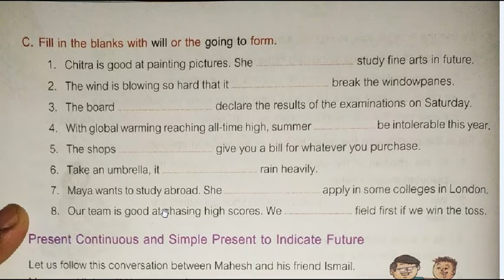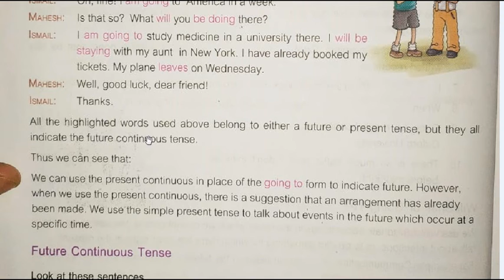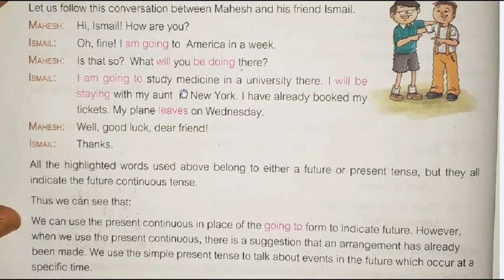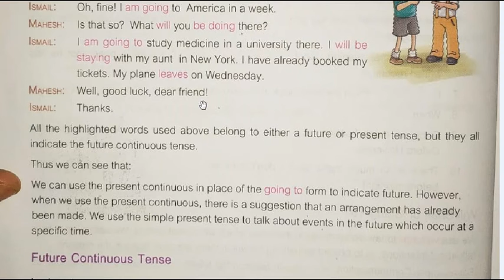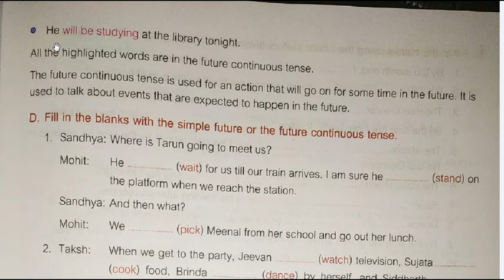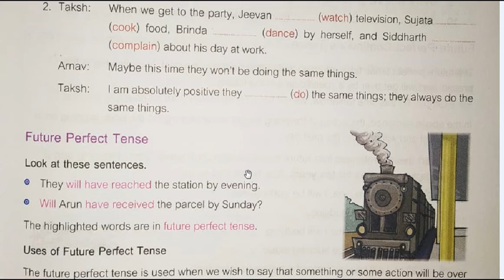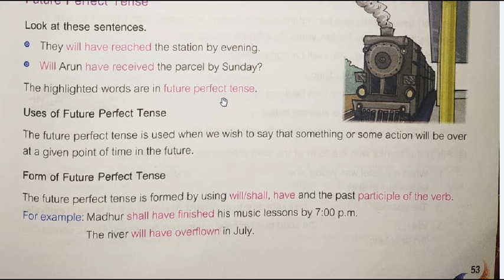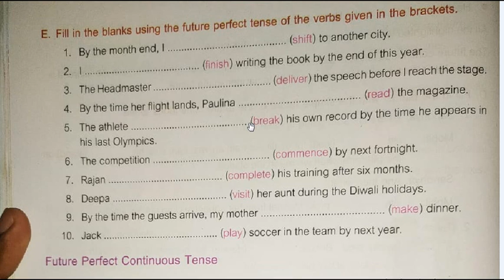Class 7 HolyChild Ch-6 (QD & E)